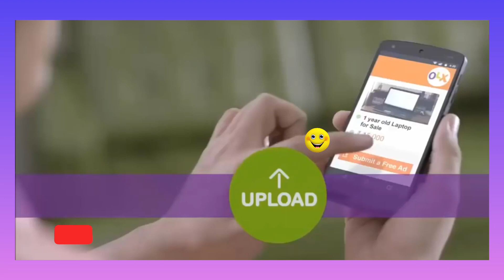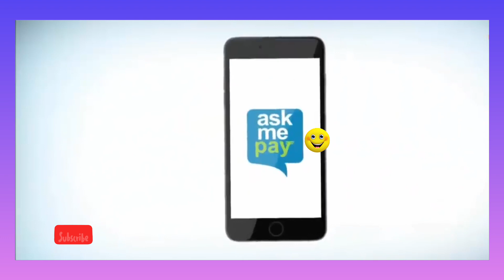Funniest TV Ads that were popular